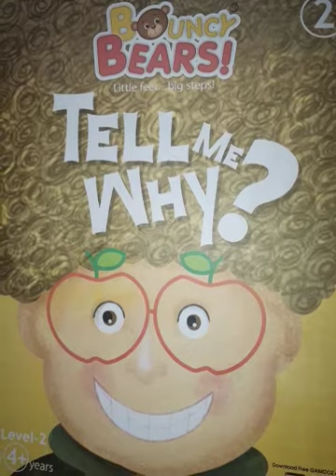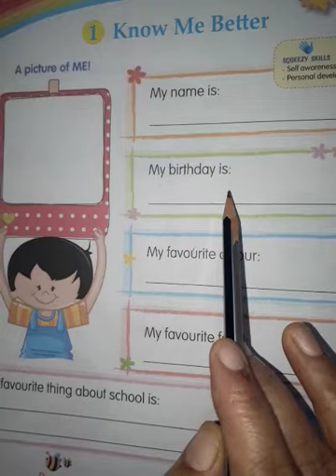Myself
Know about myself